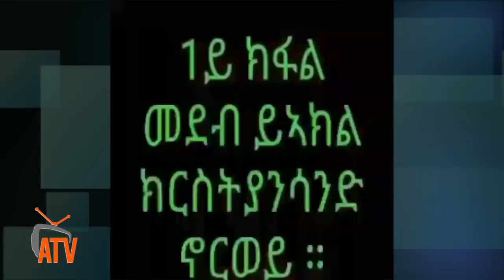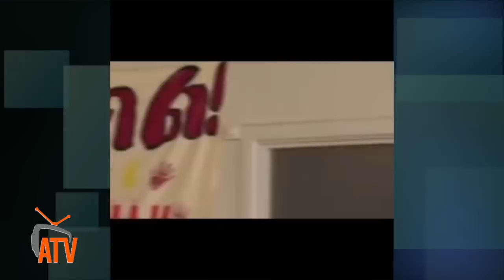ATV: ህዝባዊ ኣኼባ ይኣክል ንምልኪ ከተማ ክርስትያንሳንድ፡ ኖርወይ